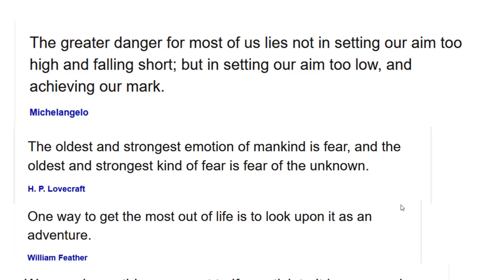Doug Setting our aim too low and achieving our mark